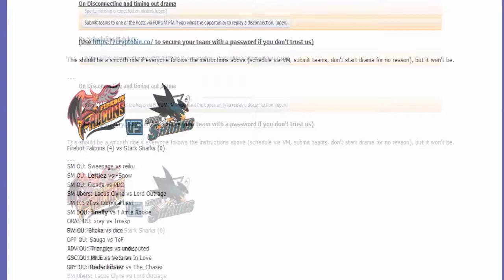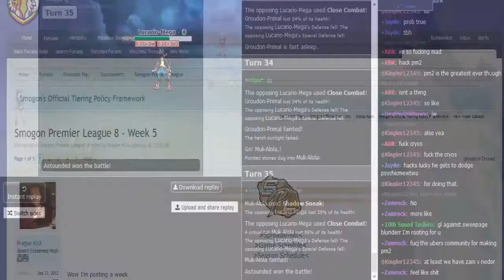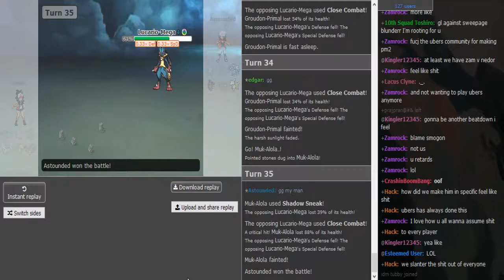Smogon Premier League 8 Week 5: Astounded vs Edgar (Sun&Moon Ubers) w/Dokkerich